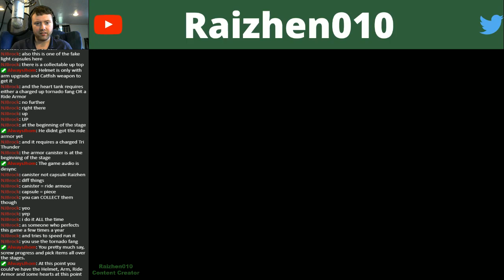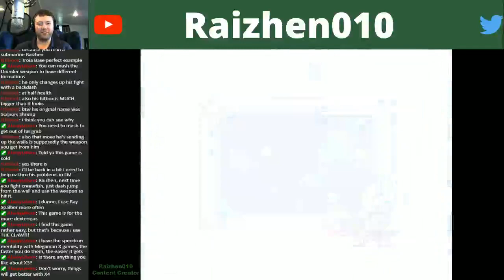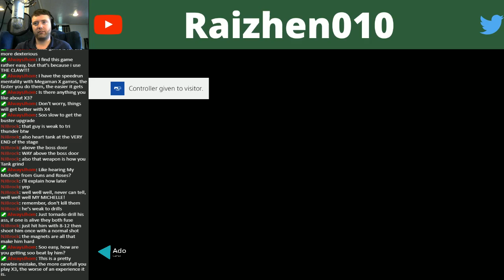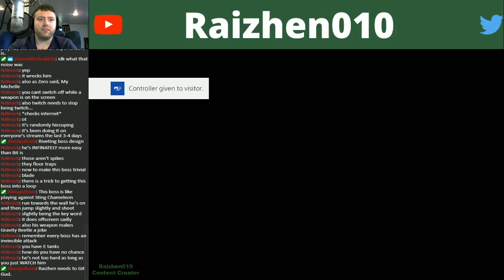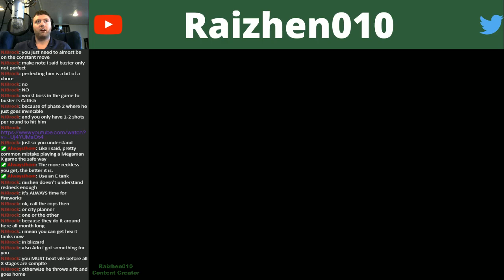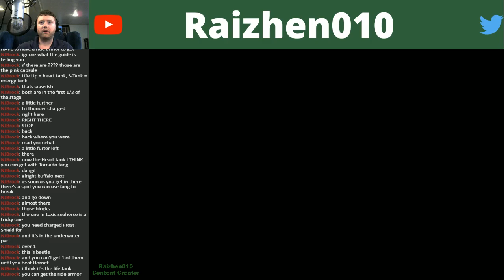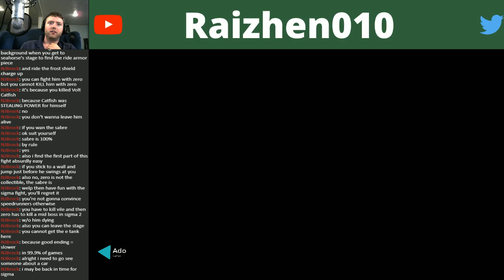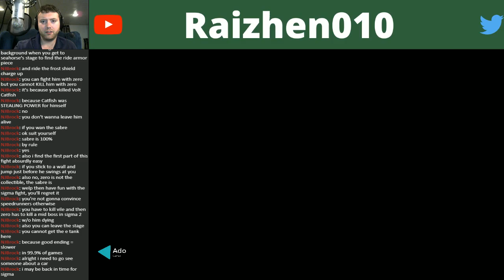Mega Man X3 with Ado Live Stream Part 2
Ado and I continue live streaming Mega Man X3.